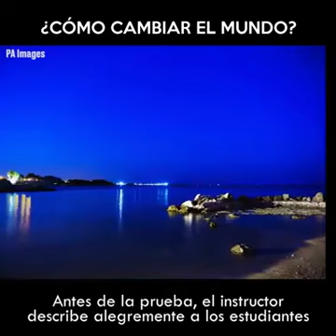¿COMO CAMBIAR EL MUNDO?